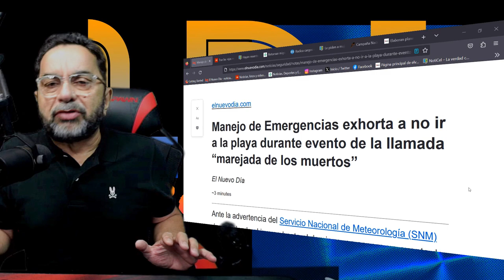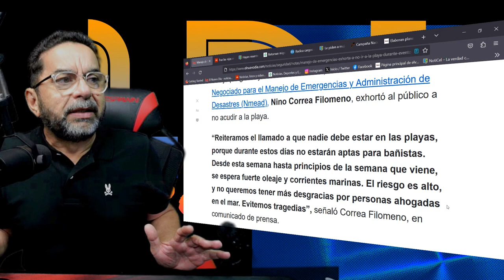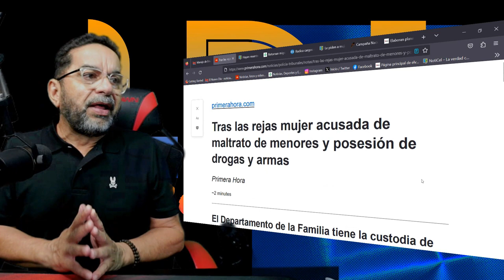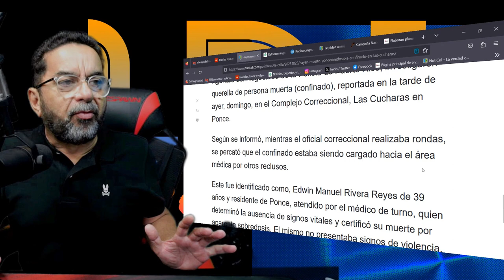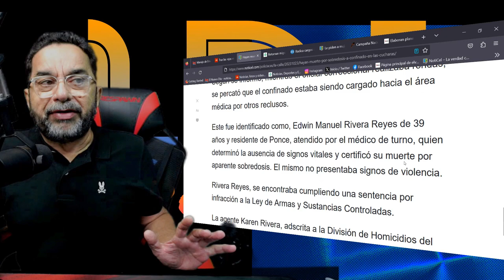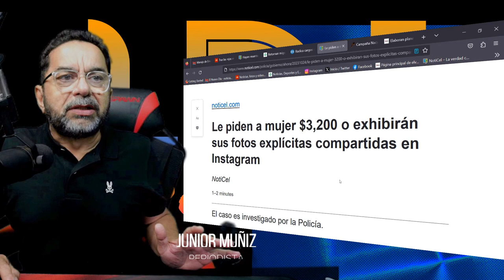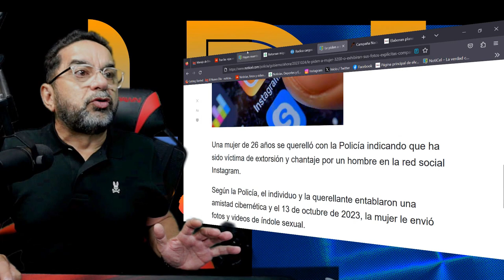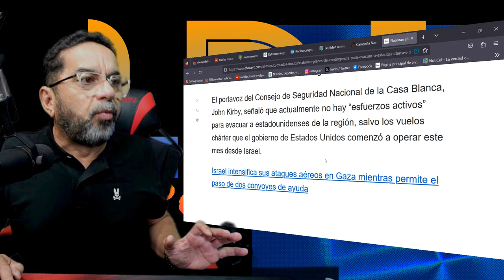Exhortan a no ir a la playa durante evento de la llamada marejada de los muertos, Mortal